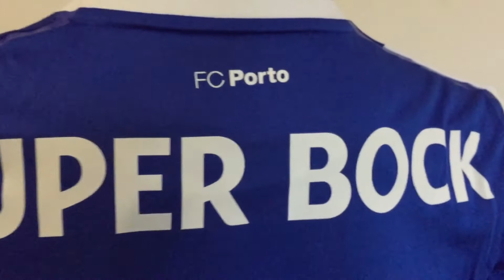2017 18 ew Balance FC Porto Mens Home Short Sleeve Jersey by tectopjersey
2017 18  ew Balance FC Porto Mens Home Short Sleeve Jersey by tectopjersey